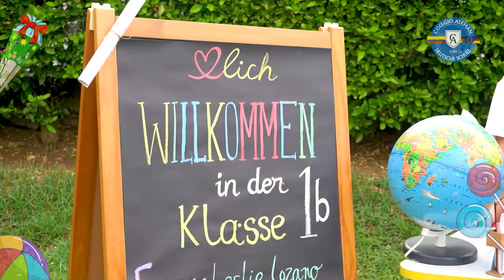Willkommen in der Grundschule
Bienvenida a los estudiantes de Primero de Primaria.

Hoy fue el primer día de clases de los estudiantes de grado 1️⃣ de primaria.

El Colegio los acogió con su tradicional recibimiento alemán 🎉Schultüte🎉, cono relleno de 🖍️✏️📚📐útiles escolares, 🎊confeti y 🍭dulce que se les entrega para conmemorar la transición armoniosa de la sección infantil a la sección de primaria.

Fue un momento memorable que vivieron nuestros estudiantes en compañía de docentes, directivos y padres de familia.

¡A todos nuestros estudiantes de grado 1° les deseamos éxitos en este nuevo año escolar 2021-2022! ¡Bienvenidos(as) a la Primaria!